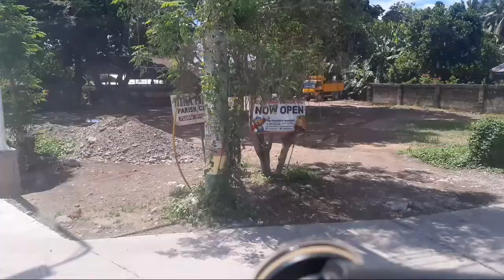Eco Tourism Road bypass sariaya Quezon @byaherongguardians1032